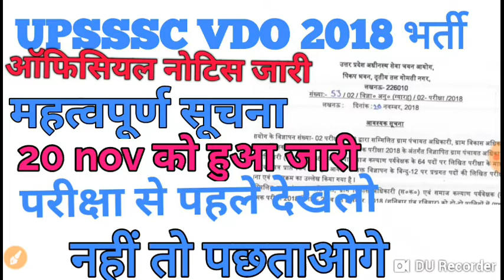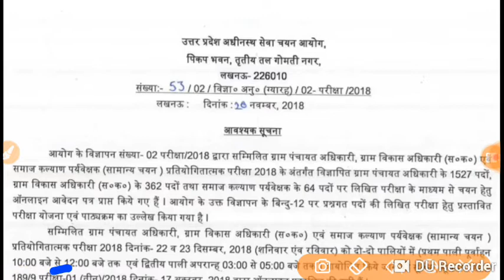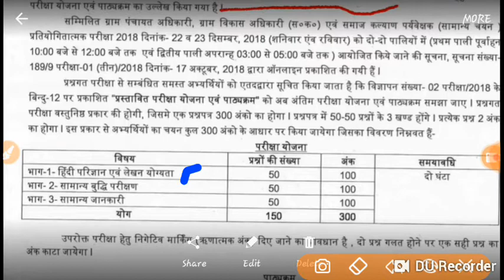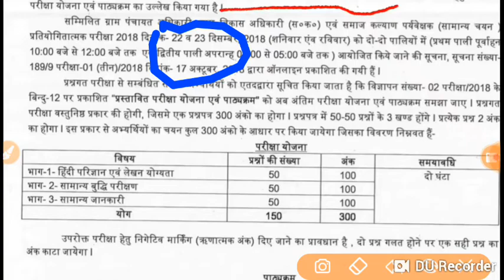UPSSSC VDO EXAM 2018 official notice news|UPSSSC VDO ग्राम विकास अधिकारी नोटिस जारी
Upssscvdoexam2018